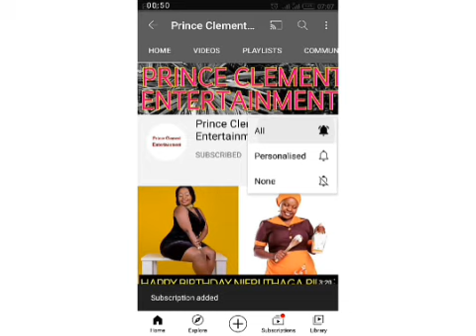R.I.P. IT IS SAD TO REPORT ABOUT THE DEATH OF GUMBARU SCHOOL ACTOR MATHIOKORE AKA DAVID OLD BOY